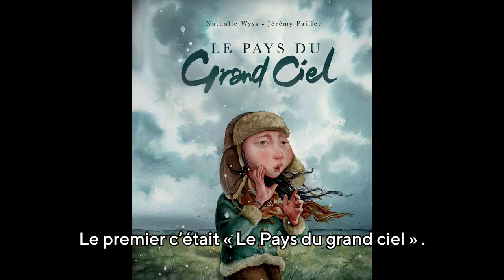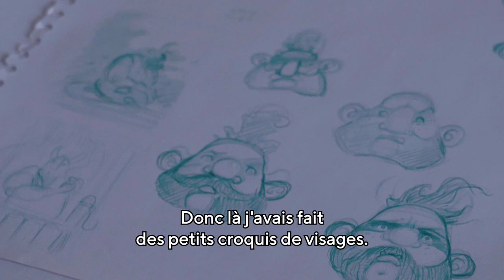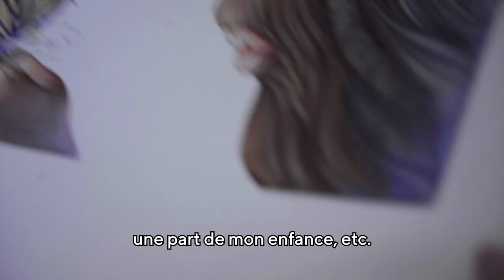Dans l'atelier de Jérémy Pailler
Découvrez l'univers de Jérémy Pailler en vidéo